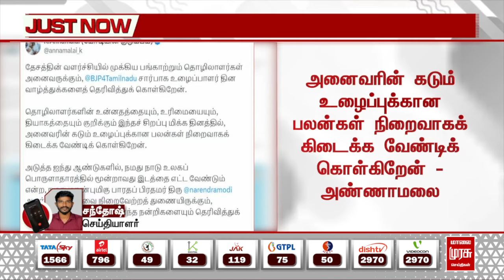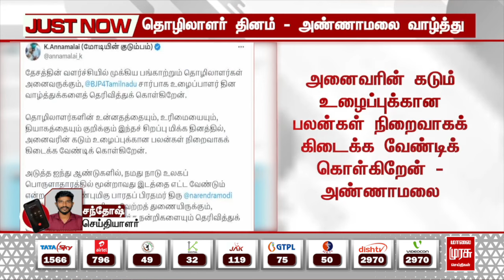BREAKING | தொழிலாளர் தினம் - அண்ணாமலை வாழ்த்து | ANNAMALAI | MALAIMURASU SEITHIGAL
தொழிலாளர் தினம் - அண்ணாமலை வாழ்த்து | ANNAMALAI | MALAIMURASU SEITHIGAL